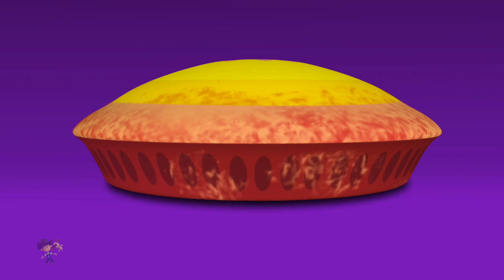Old Macdonald Had A Farm Nursery Rhymes | Farm Song for Children